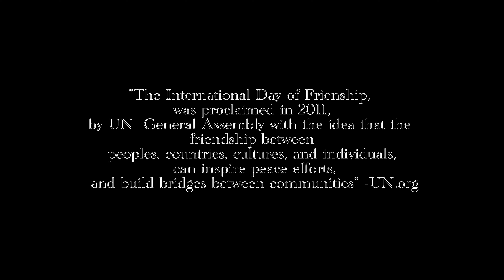Happy International Day of Friendship! |Lifestyle with Elizabeth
Description:
🎉 Happy International Day of Friendship! 🌍🤝 Join us in celebrating this special day observed globally on July 30th since 2011. Let's take a moment to cherish and appreciate the incredible friends who stand by us through thick and thin. 🥰👫

According to the United Nations General Assembly, friendship is a powerful force that cultivates peace and fosters trust among people. 🕊️✨ On this meaningful occasion, let's show our friends how much they mean to us. Reach out, connect, and share your heartfelt appreciation.

In the spirit of friendship, we've put together a heartwarming video featuring wishes and greetings from some of our wonderful friends. Their messages remind us of the joy and warmth that true friendships bring into our lives. 💬🎥

Join us in spreading the love and positivity of friendship. Watch, enjoy, and be a part of this celebration! Let's make this International Day of Friendship unforgettable, together.